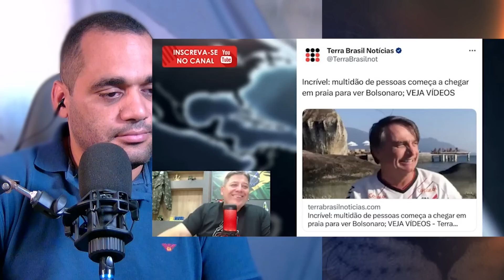Profecias apocalípticas e a política mundial conexões perturbadoras + Pastor Sandro Rocha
--- Adoradores ---

kemilly santos
Fabiana Anastácio

Gospel Cover
Otoni de Paula
Podcast
Pássaro Ferido

Jovem Pan
Os Pingos Nos Is
Folha Política
Tiago SampaioAD
Hidrogenio Global
PAULO BBT
CNN Brasil
Vista Pátria
Gustavo Gayer
Canal Nação Patriota
GIGANTE PATRIA
profecia
Leandro Coutinho
Patriotas Cristão
Adoradores Online
Canal Servos
NoAlvo
Dr. Marcelo Suave
Felinto MotoVlog
Dingos Oficial
Oslaim Brito